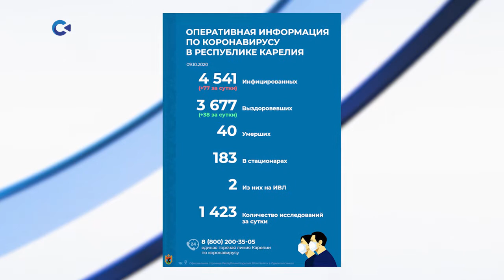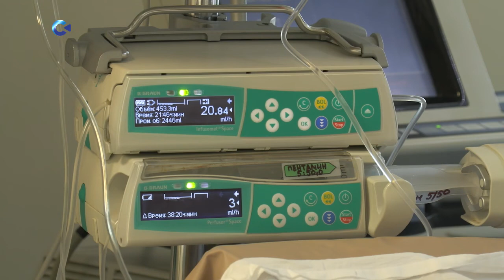Прямая линия Главы Карелии: ситуация с распространением в регионе коронавирусной инфекции.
"В Карелии всё может закрыться на карантин в любой день, но наша главная задача - сделать так, чтобы этого не произошло."(С)

Так заявил Глава республики в ходе Прямой линии в сети ВКонтакте, которая была посвящена ситуации с распространением в регионе коронавирусной инфекции. В трансляции приняли участие руководители Министерства здравоохранения и Роспотребнадзора, представители инфекционной больницы и Госпиталя для ветеранов войн (ныне - ковид-центра).